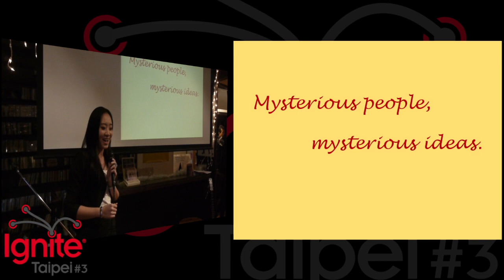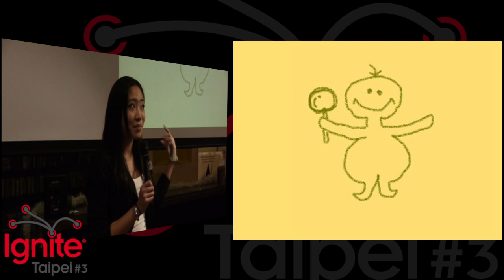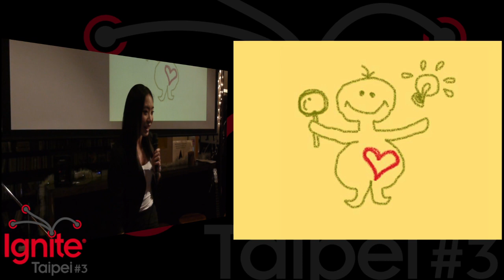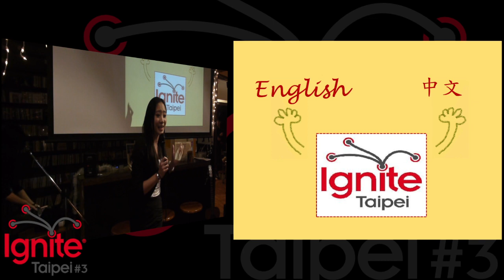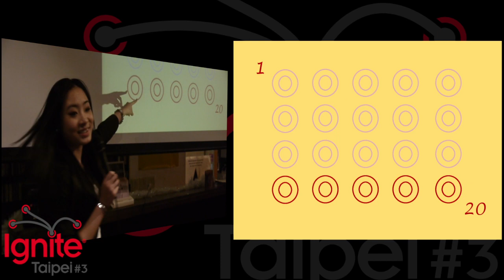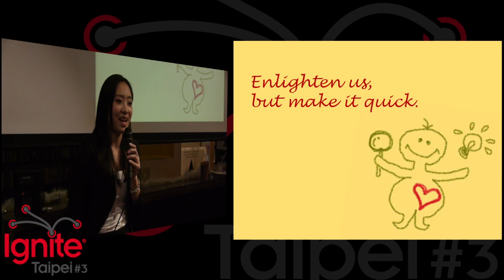Amberdine Sung - Intro to Ignite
Introduction to Ignite by our host, at Ignite Taipei #3, on 2011 December 29.